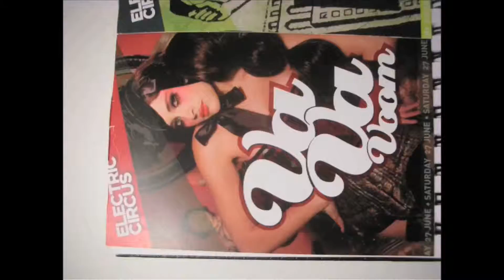The Scottish Experience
Student Diplomat Video Contest entry 2009
Amanda Patterson